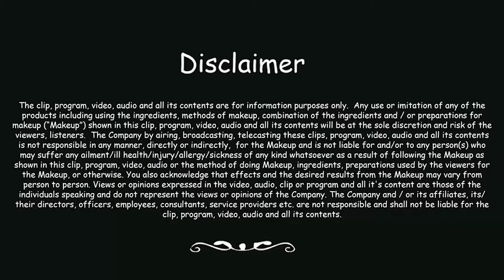DIY: Music Notes Nail Art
Just want a creative nail design to do, then these nails are perfect for you all. Music Notes Nail Art is The Best this season

Nail Art By Sidra Shaikh
SIDRA'S NAIL ART